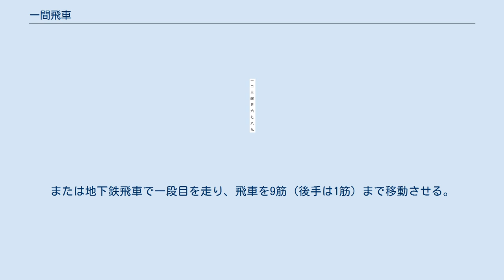一間飛車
将棋 」 将棋の戦法 」 一間飛車 一間飛車（いっけんびしゃ、いちげんびしゃ）とは、将棋における飛車を用いた戦法の一つである。
英語名称はFirst File Rook。
 先手の際、1筋の歩を1五まで突き越してから飛車を1八～1六と中段に移動させ、その後に玉を囲う戦法である。
 初手から▲1六歩△3四歩▲1五歩△8四歩▲1八飛△8五歩▲1六飛と、端の浮き飛車を作る形である。
 囲いは、通常は穴熊を用いる事が多いが、美濃囲い・片美濃囲いを用いる例もある。
ひねり飛車のように石田流に組みかえる形や、向かい飛車のように飛車をぶつけるなど、低い陣形からのカウンターが狙いである。
 図は2001年7月1日の JT杯日本シリーズ、佐藤康光vs先崎学戦。
ここから▲7九玉△6二玉▲7七角△4二銀▲4六歩△3四飛と進んでいる。
 プロの実戦でのデータベースによると、先崎学九段が公式戦で採用した実績以外で公式戦で現れた例は清野静男八段や神吉宏充の例など、一間飛車のコンセプトによる将棋はいくつか指されている。
 元々は昭和の末頃には既に考案されていたようであり、市販の定跡書（『奇襲大全』）で公開されたこともあり、比較的知名度は高い戦法である。
しかし四間飛車・三間飛車と同じ感覚で命名するとしたら「一間飛車」ではなく9間飛車や右一間飛車が最適で、一間飛車という名称が正しくない、という意見もある。
 9筋（後手なら1筋）の端歩を突き越して位を取り、相掛かりや横歩取り（もしくは横歩取らず）から、ひねり飛車で9筋（後手は1筋）まで飛車を振り、右玉にする。
 相手が端を受け、位取りが不成立の場合は、7七角（後手なら3三角）と上がって飛車先の歩を受けた後、9筋（後手なら1筋）まで飛車を振る。
または地下鉄飛車で一段目を走り、飛車を9筋（後手は1筋）まで移動させる。
プロ棋士では、土佐浩司八段が用いる。